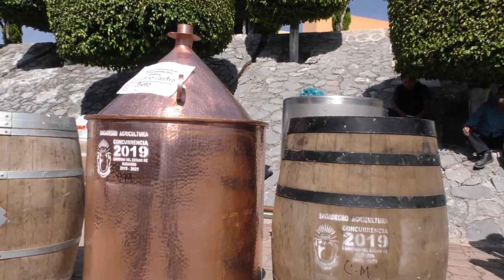GradoCeroPress ASPECTOS DE LOS APOYOS AL SECTOR AGROPECUARIO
SEGUIREMOS INCENTIVANDO AL CAMPO DE GUERRERO, AUN CUANDO SE TERMINE EL PROGRAMA DE CONCURRENCIA, EXPRESA EL GOBERNADOR

* Entrega Héctor Astudillo los últimos recursos de este programa para la región Centro por 24.6 millones de pesos

* A través de Sagadegro se distribuyeron apoyos pecuarios como molinos forrajeros, zahúrda, bombas, desgranadoras, alambiques, entre otros

CHILPANCINGO.- Para fortalecer las actividades de las y los campesinos de Guerrero, el gobernador Héctor Astudillo Flores entregó a través del Programa de Concurrencia con las Entidades Federativas, 24.6 millones de pesos en apoyos al sector agropecuario de la región Centro, de los 111.2 millones que se entregan en todo el estado.

En la sala de la República de Casa Guerrero, ante líderes y campesinos, el Ejecutivo guerrerense señaló que a pesar de que para el próximo año este programa desaparecerá y debido a que el campo es y seguirá siendo muy importante para la economía de miles de familias guerrerenses, es su responsabilidad buscar alternativas para tratar de seguir inyectando estímulos a esta actividad económica.

Al mismo tiempo que precisó: "No podemos dejarlo así como está, tenemos que buscar la manera de hacer más cosas, esto es muy importante compañeras y compañeros".

Los apoyos entregados consistieron en bombas, desgranadoras, alambiques, sistemas de riego, plantas de aguacate, molinos forrajeros, zahúrda, corrales de manejo, entre otros.

En su turno, el subsecretario de Planeación y Desarrollo Rural, Salomón Sánchez Rosas, detalló que en total se han estado entregando apoyos del Programa de Concurrencia con una inversión de 111.2 millones de pesos.

Comentó que en la región Centro se invirtieron 24.6 millones de pesos beneficiando a 517 familias con 441 proyectos agrícolas, 74 pecuarios y dos proyectos pesqueros y acuícolas.

A nombre de los beneficiados, Victoria Modesto Ricardo expresó su agradecimiento, pues aseguró que estos apoyos son fundamentales para quienes trabajan en sus parcelas para producir alimento que son sustento de sus familias.